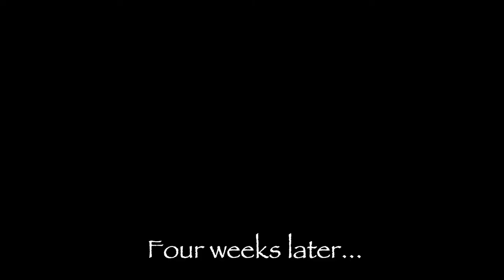The Ballad Of Mullet Man (official music video)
The Ballad Of Mullet Man (official music video, is from the short film titled, MULLET by Dizzyboy Productions.